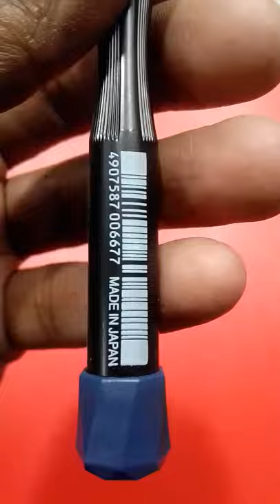Screwdriver for Laptop opening.